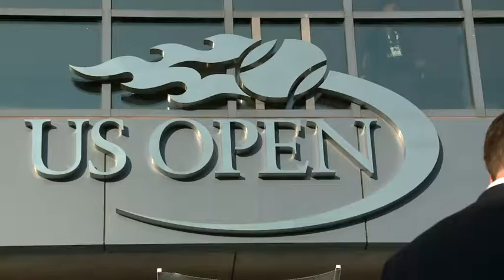Hudson Bread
US Open polska piekarnia dostarcza pieczywo tenisistom